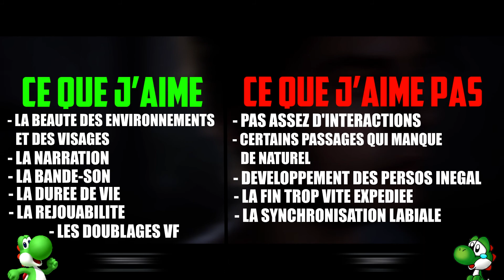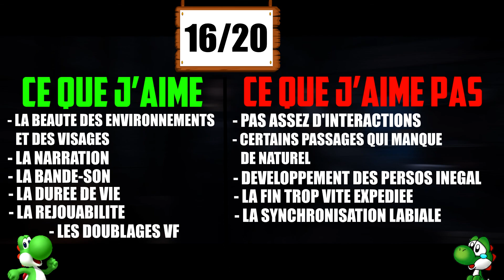THE QUARRY - FRISSONS GARANTIS ? [TEST #139]